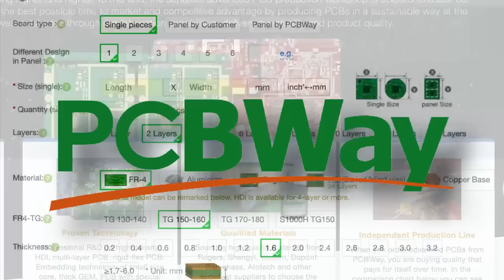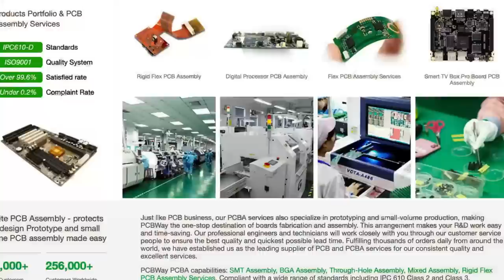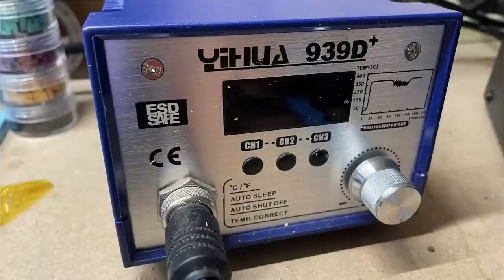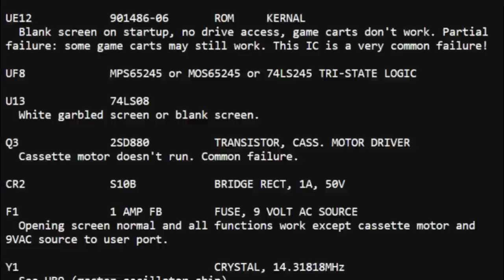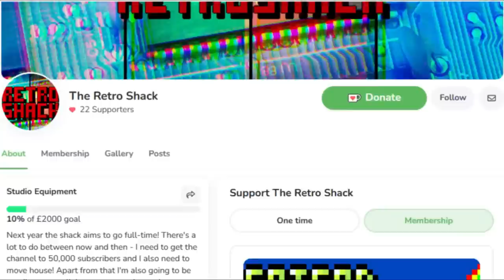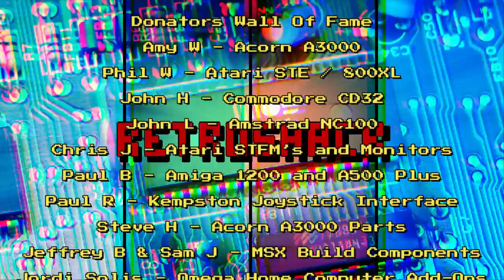Let's build a new Commodore VIC-20 so we can diagnose and fix another one!(contains flashing images)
We've been sent a VIC-20 but it doesn't work - sounds like an excuse to build a new one to me!

References